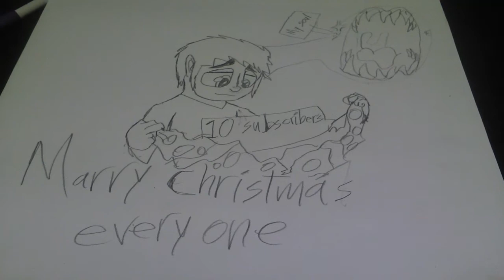🎄oh boi, ITS KRIMMAAAAAAAAS.🎄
Marry Christmas everyone and have fun unwrapping your presents to see what you get.